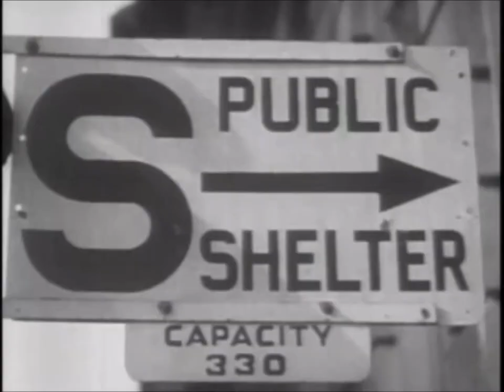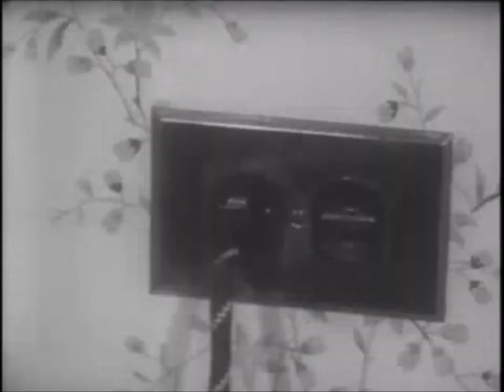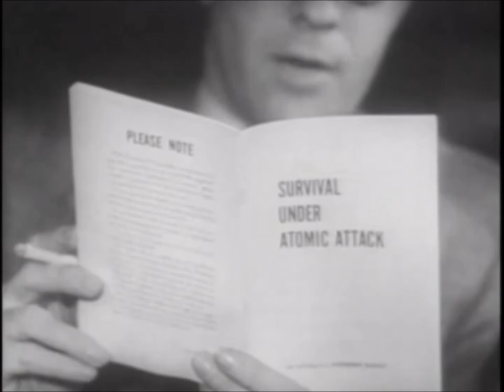Survival Under Atomic Attack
Survival Under Atomic Attack is a 1951 film that tells viewers what to do in the event of an atomic attack. Put out by the Civil Defense, it is based on their hand book of the same name. It discusses the bombing of Hiroshima and Nagasaki. It claims that the Japanese people who were victims of the bombing would have been alright if they knew what was in the Civil Defense manual on the subject. One problem with this logic is the fat no one had ever possessed an atomic bomb before. It then goes on the explain how families can survive an atomic bombing. The whole film is ridiculous by today's standards with the fact we have missiles which would level entire cities and wipe out most of the population in them. This film is ridiculous even for it's time really. So you just know we had to riff it.